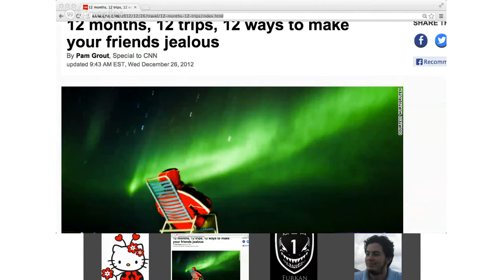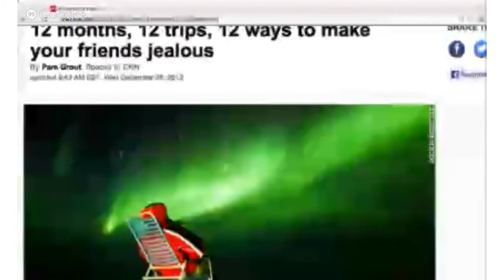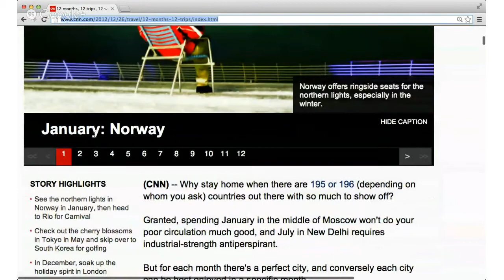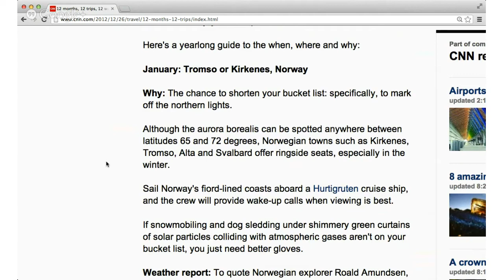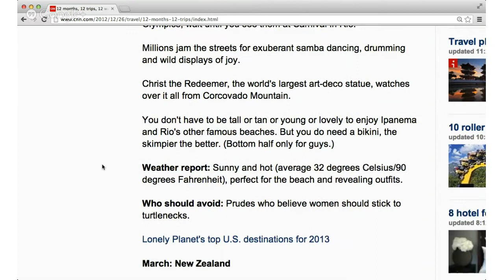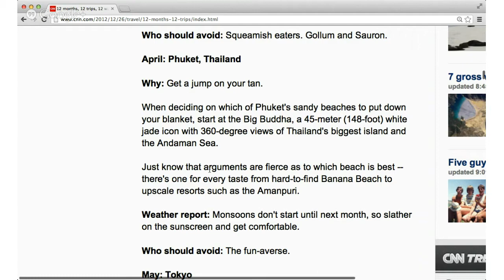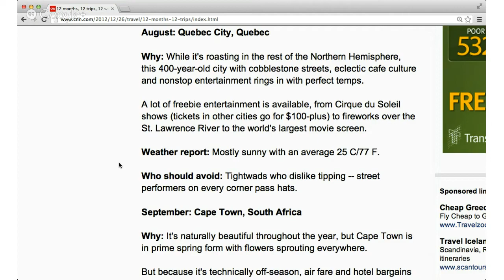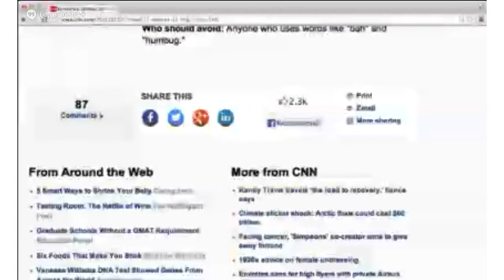12 Travel Destinations to Make Your Friends Jealous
12 Travel Destinations to Make Your Friends Jealous